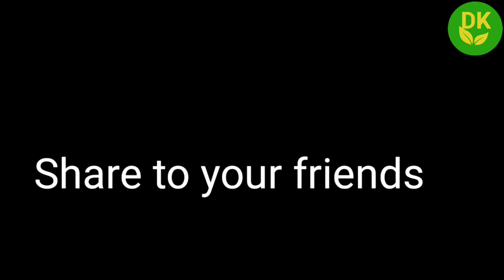ಬೇಸಿಗೆಯ ಉರಿಗೆ ತಂಪು ತಂಪು ಪೆಪ್ಸಿ | Homemade Popsicles (Pepsi) | Ice Pops